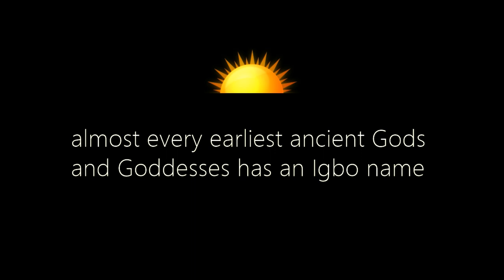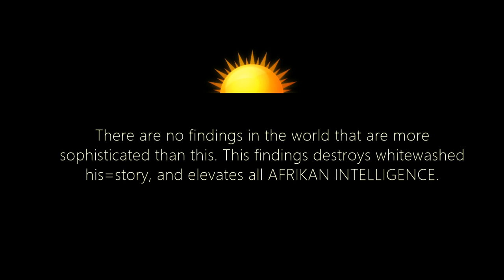ODINANI : IGBO IS THE ORIGIN [FILM BY SIRIUSUGO]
Igbo = the evidence of the true origin of EVERYTHING. Anunnaki, Igbo-Ukwu, Heru, Ausar, Auset, Sumerian, Nsibidi, Ogham, heliopolis, Hiliopolis, Cosmology.

When we talk about rebuilding African methodology, some people think it's about going inside the bush, wearing masquerades, being ignorant, and doing voodoo rituals. That was the aftermath of what AFRICA became, due to the impact of slavery and colonialism. It's crazy, cause they are clealy missing the point. Like when I say that our ancestors were SCIENTISTS. They don't get it.. Mainly because most black people can't think beyond the slave and colonial events. These are events that literally distroys the elevation of a black child, if the only history he or she thinks about is slavery. Just like in America, when people like me talk about elevating Black methodology, some people think it's about sagging pants, gangster rap, doing the most ignorant shit ever, calling each other the N word, and cracking Yo mama jokes.  The reason why your mind drives to that level of idiocy is due to the aftermath of slavery and colonialism.

Try and find out what your people were doing before they ever came in contact with the Invaders of Africa. Find out about their technological advancements in the Bronze and Iron age. Not just finding out about who was King and who was Queen. What the phuck are we going to do with that? It's 2017, and WE ain't been to the moon yet. And the idea of "Afrikan Intelligence" sounds funny to people.

The Rise and Fall of Afrikan Intelligence: After being the people that founded ancient Sumer, which founded the Old Kingdom of the regional Bronze Age. Kemet became so popular because it was a major location where all our ancestors traded with the Greeks. (Kemet current location is 2 hours away from West Africa, by flight). In ancient time, Dogon was there. Igbo was there, Yoruba was there. The Bantu was there. Akan was there. Many other tribes in Africa was in Kemet trading with the Greeks. The ancient commercial language was Medu Neter. In this book, you'll find thousands of Igbo, Dogon and Yoruba words all in the book.

The Greeks: Socrates studied in Kemet. Plato became the student of Socrates. Plato also studied in Kemet and founded "Plato Academy." After the death of Socrates. Aristotle studied at Plato Academy. Alexander the Greek became the student of Aristotle. Alexander invaded Kemet, and LOOTED the great library there, using the collection as the foundation of his entire system of philosophy and science. And he changed the name of the location to Egypt. And that was how they stole African tech and SCIENCE, while convincing the world that Kemet wasn't located in AFRIKA.

Our ancestors knew they were going to invade them, so they started traveling back to other parts of Africa. And left great details about who they were in Kemet. Like the statue of Narmer. We left the edge of North Africa back to our original homes. The forests. And other people invaded Kemet after we left. Persians invaded them. The Romans did too. So they were slaughtering themselves, while our ancestors went to west Africa and built places like Igbo-Ukwu and the Ghana Empire, in the 8th and 9th century. And then, we also built pyramids all over Africa, just to let our children know who truly built the ones in Kemet. Example: the 5 step Nsude pyramids.

Igbo, Dogon, Akan and many other tribes in West Afrika, were already tech GENIUSES in the Bronze and Iron age. I don't care about what West Afrikans were doing after we came in contact with the Invaders, in 1619 AGAIN. That's when they started corrupting, killing and burying the LAST Genius of AFRICA. All we have now are reflections. BUT we can rebuild it. We can resurrect African methodology. This is the information age, and we have seen all the evidence. What we were thought in schools were fraud = his-story. Not our story.

The Igbo word for technology is "Uzu." Ikpu-Uzu = Blacksmithing = Ancient Technology.

My article is based on the books I've read:

Eden In Sumer on the Niger by Catherine Acholonu.

The African Origin of Civilization by Cheikh Anta Diop.

Stolen Legacy by George G. M. James.